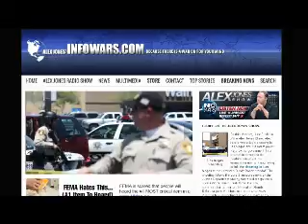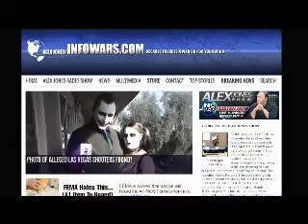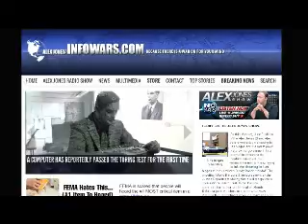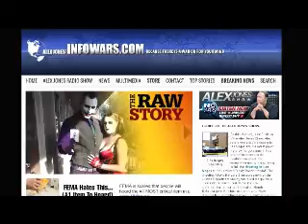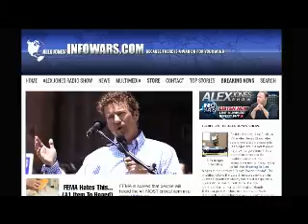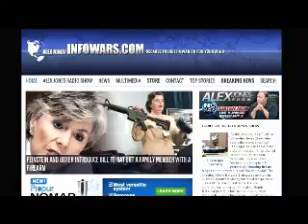The Alex Jones show Monday June 9th 2014 part 13 of 13